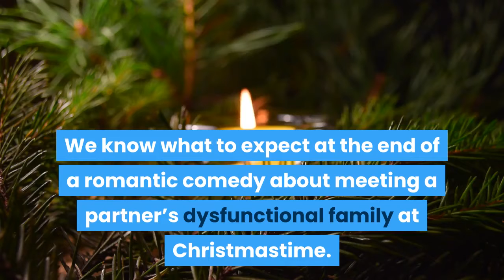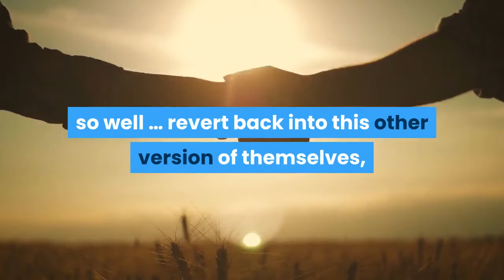Clea DuVall wanted to see more queer Christmas movies With Kristen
Part of what makes holiday movies so appealing is the promise of comfort. The genre is known for producing warm and fuzzy feelings, derived from twinkly winter settings and charmingly predictable plotlines. We know what to expect at the end of a romantic comedy about meeting a partner’s dysfunctional family at Christmastime. Many viewers have probably been in that exact position themselves. But few experiences are universal, and the new movie “Happiest Season” presents a version of the story that, before this year’s crop of LGBTQ holiday fare, was rarely depicted on-screen. Directed by Clea DuVall, the Hulu release stars Kristen Stewart as a woman named Abby who accompanies her girlfriend, Harper (Mackenzie Davis), to her family home in the Pittsburgh area, only to learn on the way there that Harper hasn’t yet come out to her conservative parents. DuVall, who is gay, co-wrote the film with Mary Holland (who plays Jane, one of Harper’s sisters) after years of hoping to see more queer Christmas movies come to fruition. There’s often an added sense of responsibility to being one of the most prominent, and “Happiest Season” bears the weight of Harper’s struggle to reconcile her actual identity with that of the daughter her parents seem to want. But DuVall points out that humor is also inherent to the film’s central debacle, which requires Abby to pose as Harper’s straight roommate.“I’ve spent the majority of my Christmases with other people’s families, and it’s a very specific experience to be dropped into the middle of someone else’s family dynamic and to see your partner, who you think you know so well … revert back into this other version of themselves, ” DuVall continues. “As much as there’s a very serious side of it, there’s also a lot of really awkward comedy that comes out of it. ”Some of the film’s funniest moments come from these uncomfortable situations, as highlighted by a running gag about Abby’s dead parents. Neither actress has a background in comedy, but DuVall sensed versatility to their dramatic work — also confirmed by Stewart’s hosting gig on “Saturday Night Live, ” the director adds, where she got to be “free and funny and silly. ” Stewart, a queer woman, notes that some jokes nearing cliche in her own life — the specific awkwardness of running into your girlfriend’s ex-boyfriend, for instance — feel fresh in “Happiest Season, ” given how rare they are in a “commercial” comedy like this one.“It’s so familiar to me that it’s, like, finally, ” Stewart says. DuVall and Holland reworked the script as each lead — plus a few supporting acts such as Mary Steenburgen, who plays Harper’s image-obsessed mother — came onboard. Some of Davis’s earlier conversations with DuVall centered on “the politics of being a straight woman taking this part, ” the actress says.